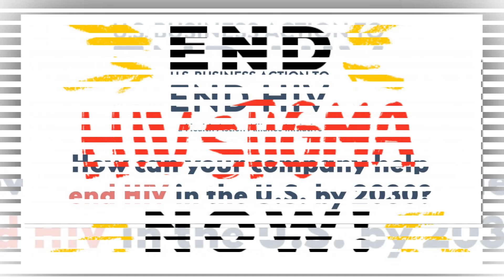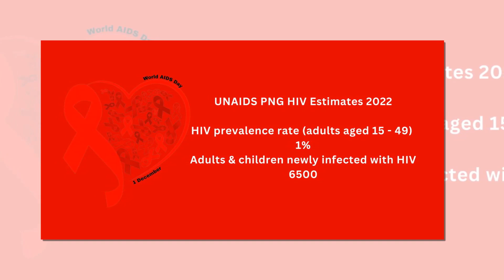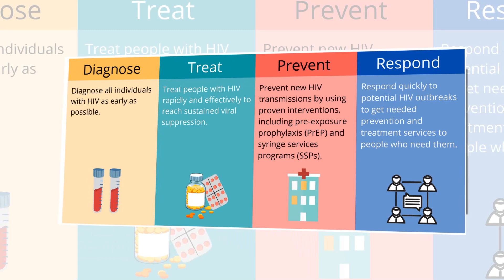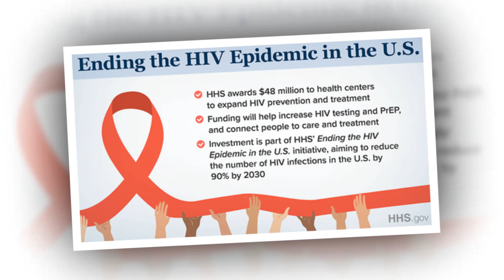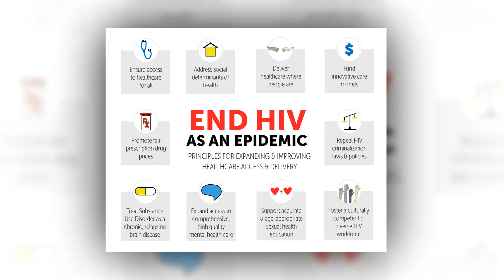Can an AI drag queen help end HIV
A sassy AI drag queen chatbot is helping men of color get the HIV care they need, using the power of smartphones to break down barriers and save lives. (AP Images/Michelle Zenarosa)Michelle Zenarosa
If you’re a black male who has sex with other males, you have a 1 in 2 chance of contracting HIV over your lifetime, according to 2016 data from the Centers for Disease Control and Prevention. If you’re a hispanic man, your chances are 1 in 4.
Healthcare technology company Healthvana wants to change these data points, and they’re using artificial intelligence and the flair of a drag queen to make their goal a reality.